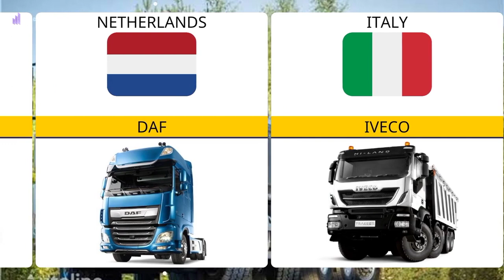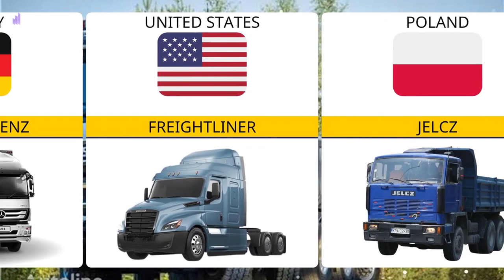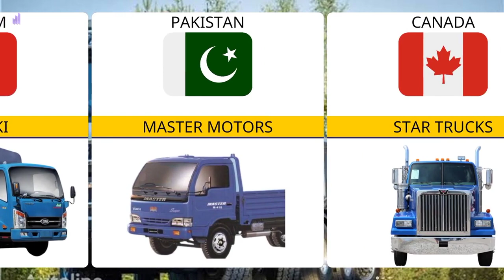TRUCKS FROM DIFFERENT COUNTRIES | PND